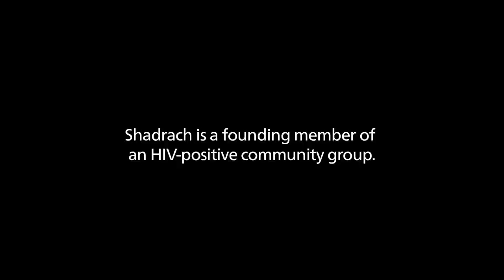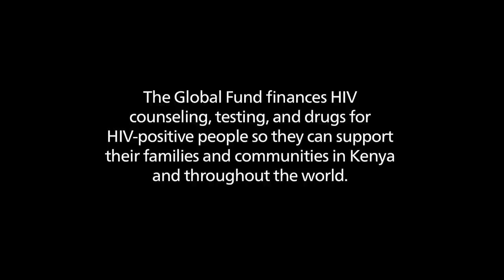Born HIV Free: Shadrach, a helpful father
Shadrach is the founding member of a group for people living with AIDS who support themselves by creating beaded jewelry. He has an HIV-positive son and a daughter born HIV free.